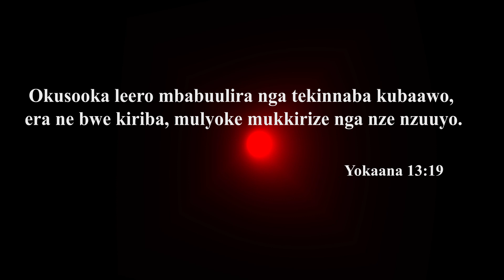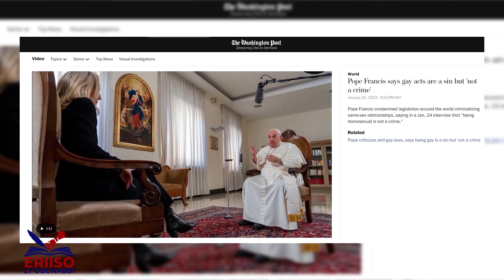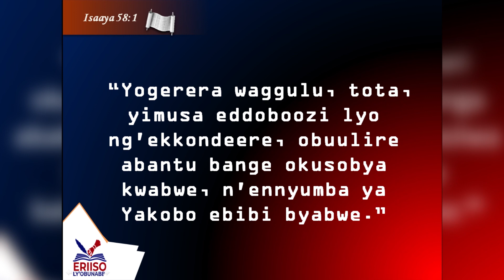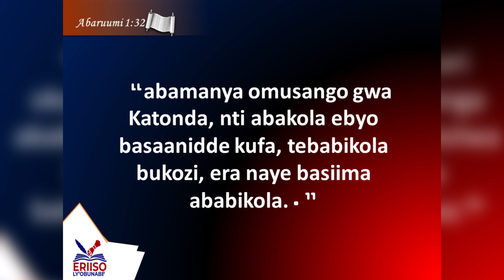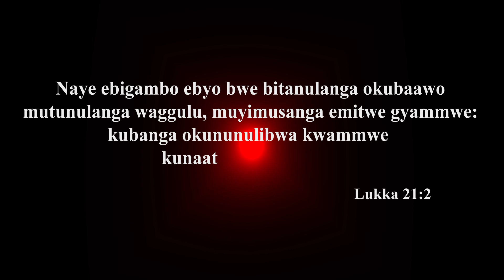EPISODE 01 | Eriiso Ly'obunnabi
Don't miss the eye of prophecy here at AvventoMedia...in Luganda
Every Sunday 7pm. EAT